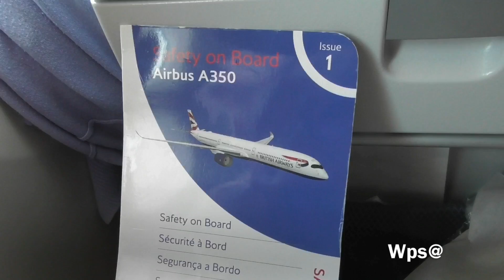British Airways Airbus A350-1041, Flying onboard from London Heathrow (LHR) - Tokyo (HND) 30/09/24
Take off (LHR, RW09R), Hope you enjoy the video.